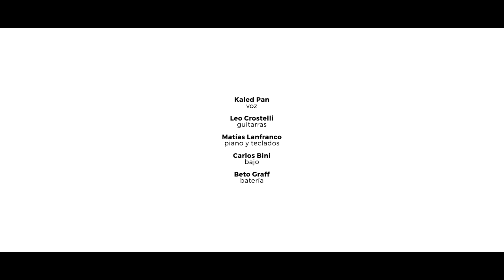Todos somos alguien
Todos somos alguien (everybody's someone)
Escrita por Martin Sutton y Chris Neil

Hoy cada día empieza igual
Salir, volver, recomenzar
Siempre, siempre
Y muchas almas pasarán
Mil rostros que no mirarás
Te sientes tan corriente
Se sienten tan corrientes
Ey, todos somos alguien
No importa donde naces
Y cada estrella ha de brillar
Eres más de lo que te imaginas
Y cuando ya no aguantes
Verás no estás en soledad
De todos este es el hogar
Es constantemente perseguir
La perfección y sonreír
Siempre, siempre
Hoy cada quien logra brillar
Hay muchos más quedando atrás
Veras no estás en soledad
Desde el rey hasta un simple peón
Somos parte de la creación
Ey

Producción musical y arreglos, Matías Lanfranco

Kaled Pan voz
Leo Crostelli guitarras
Matías Lanfranco piano y teclados
Carlos Bini bajo
Beto Graff batería

Cintia Scavuzzo 1er violín.
Analía Vega Karl 2do violín.
Luciana Marzolla viola.
Sofía del Moral cello.

Grabado en 440 Studio y Kashmir songs por Mario Carnerero.
Mezclada en Kashmir songs por Mario Carnerero.
Masterizada por Mario Siperman en El Loto Azul, Buenos Aires.

Video producido por  Groove historias:
Maxi Braun
Diego Campos

Actores por órden alfabético:
Agustina Tello
Bárbara Braun
Belu Rossi
Conrado Bertucci Braun
Delfina Bertucci Braun
Ezequiel Clot
Florencia Fissore
Hector Porzio
Isabel Colon
Joaquina Bertucci Braun
Jorge Giordana
Malena Bertucci Braun
Martín de la Fuente
Rener Darío Mansilla
Rocío Soria
Zetta